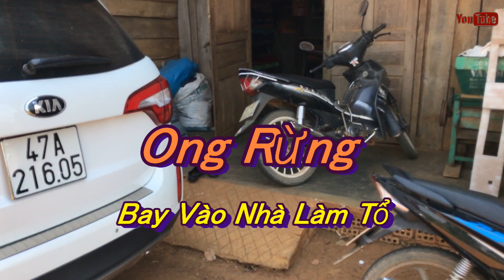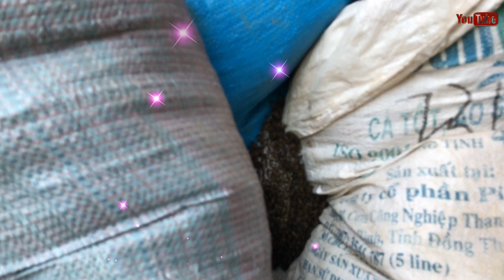Truyện Lạ Đàn Ong Rừng Bây Đến Nhà Làm Tổ 🐝🐝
Cảm Ơn Bạn Đã Xem Clip Của Tôi ,
Nơi Hội Tụ Giải Trí, với những tiêu chí vui vẻ ,giao lưu học hỏi
luôn mang đến cho mọi người những giây phút vui vẻ.Cười và Hát là cánh cửa đến với Tâm hồn.